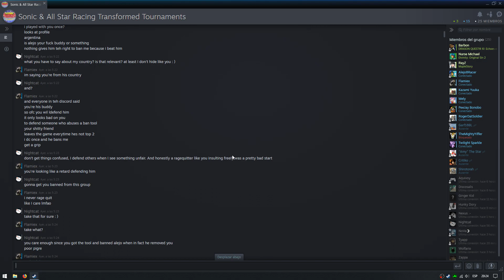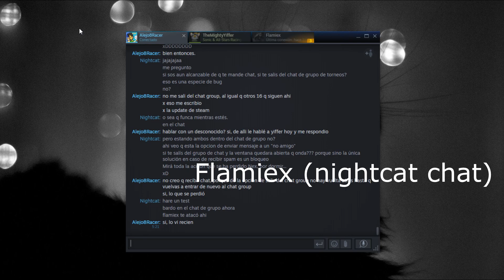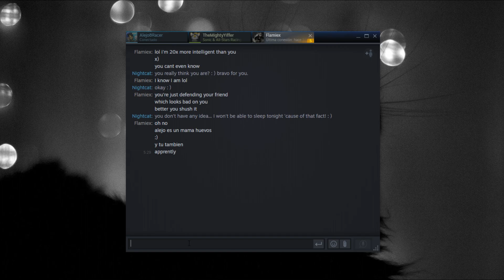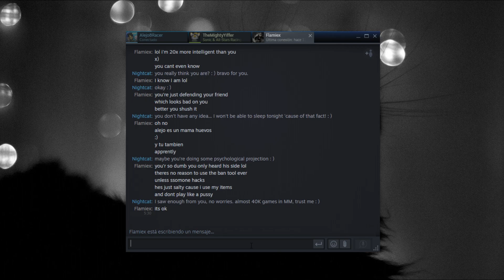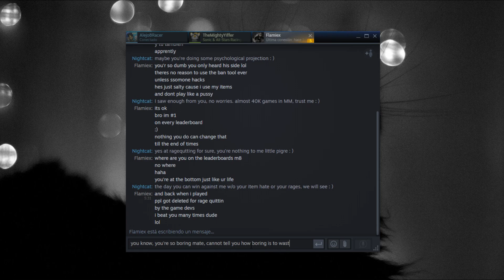Flamiex (Marc) Proof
This shows clear evidence of the user being disrespectful and insulting. Guess no need for more evidence.